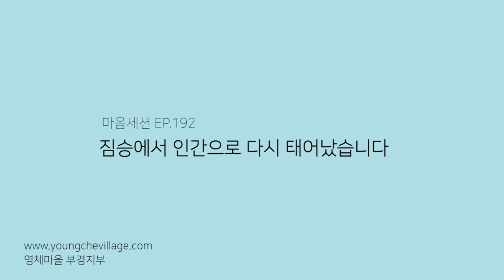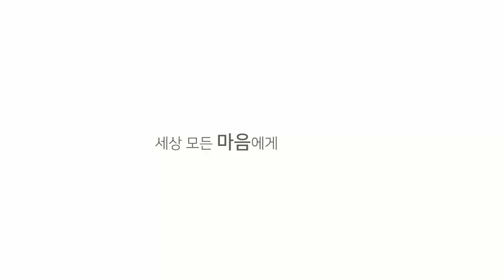마음세션 EP 192 짐승에서 인간으로 다시 태어났습니다